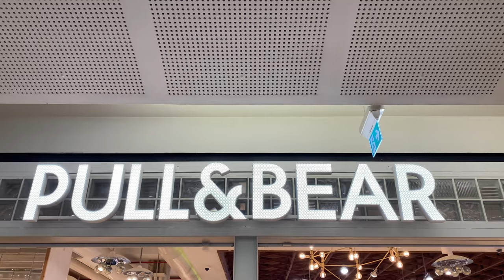Comprar Roupas Em Portugal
O vídeo de hoje é somente comigo, a Débora 😚 E Vou levar vocês para dar uma volta em lojas de departamento, no segundo maior shopping de Lisboa, o Vasco da Gama.

Vamos juntos confirmar algumas cores, modelagens, estampas, acessórios, deste início de outono que começa em setembro 2023, que será outono inverno 2024 aqui na Europa, para o guarda roupa feminino.

Quero deixar também algumas considerações sobre cada loja visitada, acompanhem comigo 😊

📍 C&A
Guarda roupa feminino completíssimo, jovens e senhoras. E a C&A é a principal empresa de moda do mundo no que diz respeito ao algodão orgânico, 50% de toda coleção é produzida com este tipo de algodão.

📍 Bershka
Publico alvo é o jovem antenado, que gosta e entende sobre moda. Tem outfits bem diversificados, com várias modelagens em calças, tecidos, estampas, acessórios e muitas cores.

📍 Pull & Bear
Também tem o público alvo mais jovem, mas ao mesmo tempo não tão “descolado” quanto ao publico da Bershka. Aqui você encontra um guarda roupa feminino que agrada todos os gostos.

📍 Stradivarius
Escolhi montar 4 looks com uma mesma parte de cima, para mostrar com conseguimos compor diversas formas de vestir com pouco. Da para perceber por estas peças a jovialidade da marca. A loja já está com coleção nova, atende muito bem todos os públicos jovens, da mais romântica ao estilo streetwear.

Então é isso, memoriajantes, 😎. Aqui mostrei um pouco das marcas que também são um pouco do meu gosto pessoal. Existem outras marcas e lojas que também aprecio, mas para o vídeo não ficar exaustivo 😅 … escolhi estas 4 para visitarmos e conhecermos juntos.

Dicas e o que quiserem ver e saber mais sobre loja ou qualquer outro assunto, deixe aqui um comentário para nós 😃

🎁Gostaram das músicas deste vídeo? Você pode usa-las em seus vídeos também. Todas as músicas são produzidas por nós e disponibilizamos livremente de direitos autorais para outros criadores de conteúdo poderem utiliza-las. Você consegue encontrar esta músicas e muito mais em nosso outro canal @copyclear